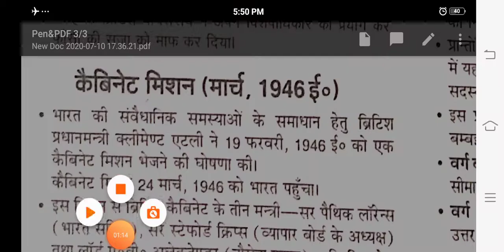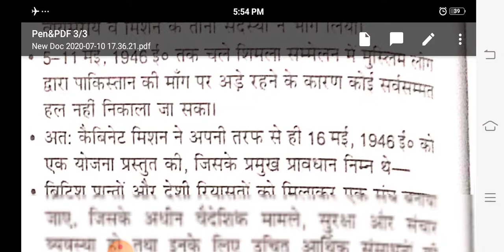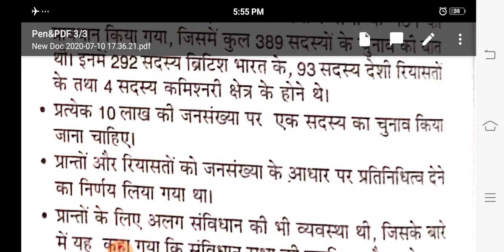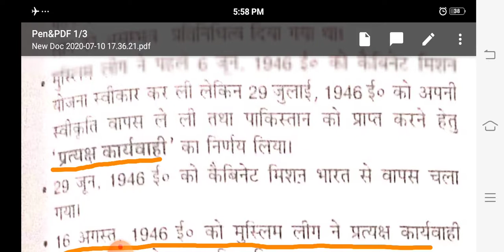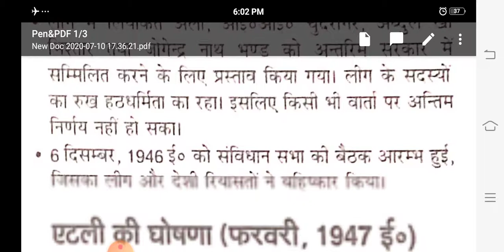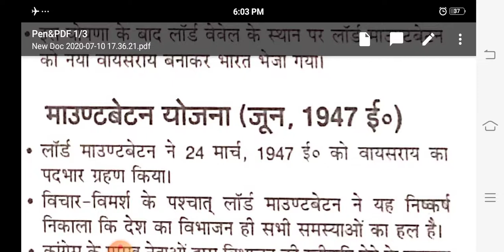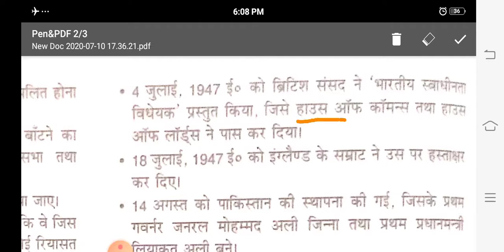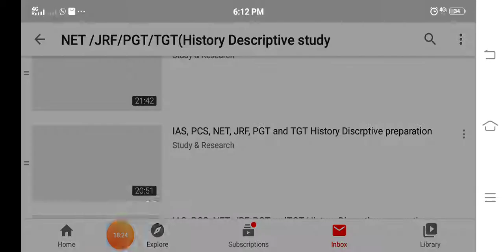July 10, 2020 Indian modern history cabinet mission Nau Sainik vidroh अंतरिम सरकार माउंटबेटन योजना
इस पते पर मेल कर सकते हैं

TGT civics old paper🌼👇👇👇👇👇🌼